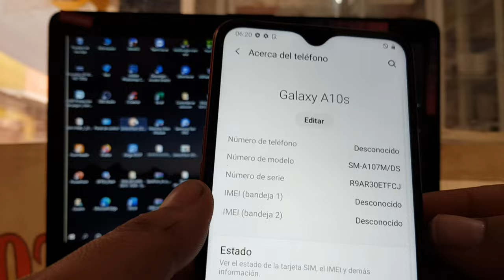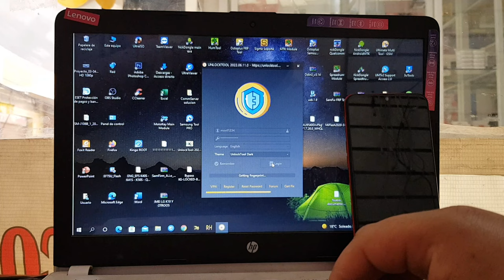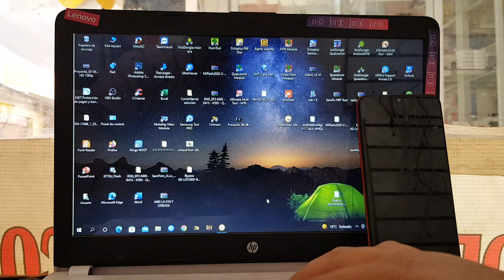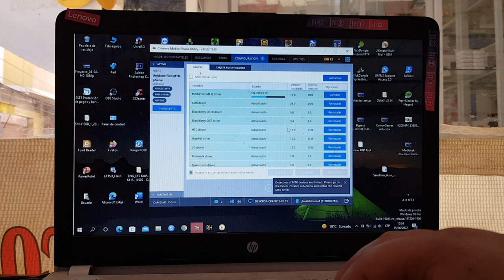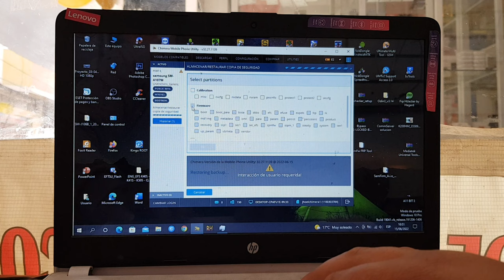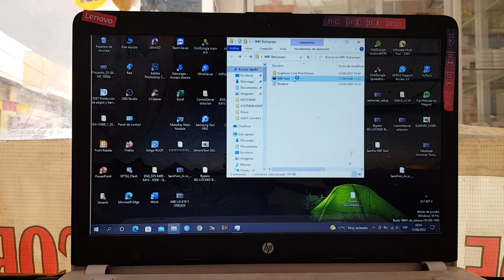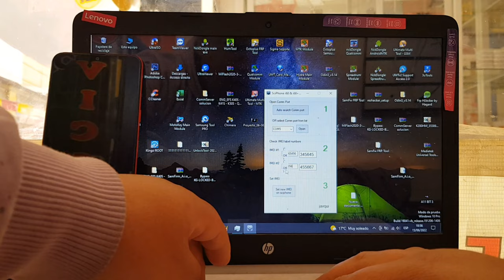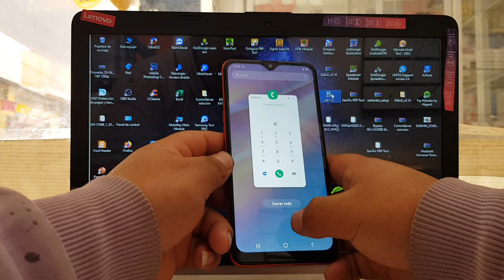Recuperar Banda Base y SN Samsung Galaxy a10s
DESCARGAR ARCHIVOS USADOS EN EL VIDEO
nv data a10sversión de banda base desconocido a10sreparar baseband a10sbaseban samsung a10sa10s señal tachadaquitar reporte de imei samsung a10smodo brom samsung a10scomo cambiar imei a samsung a10s